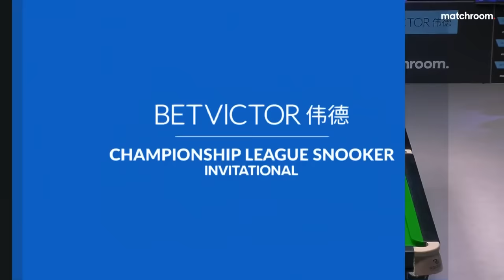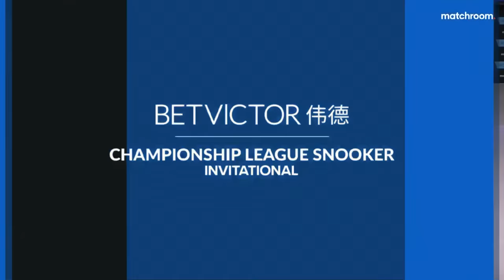John Higgins vs Xiao Guodong | 2023 Championship League Snooker Invitational | Winners Group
John Higgins meets Xiao Guodong in the 2023 Championship League Snooker Invitational Winners Group